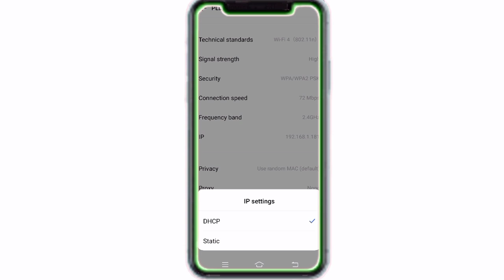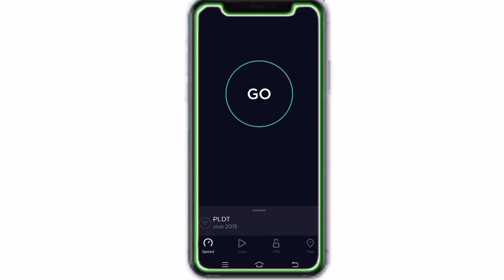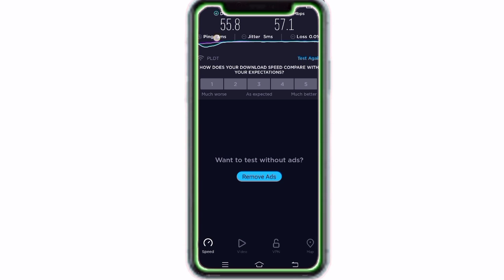How To Fix High Ping in Roblox Mobile 2021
How To Speed Your InternetConnection Mobile